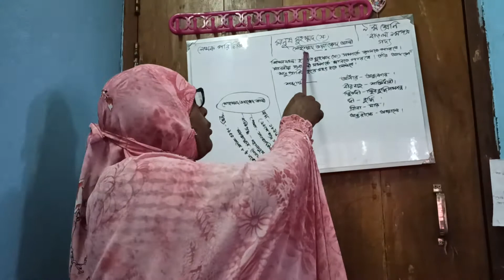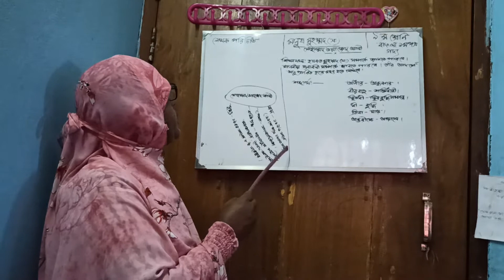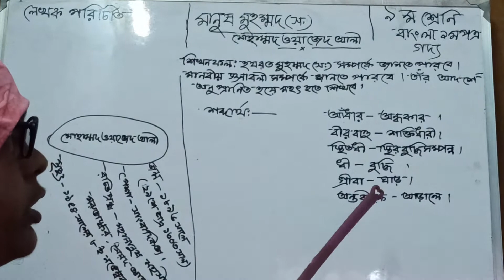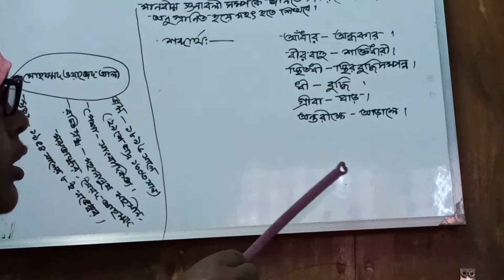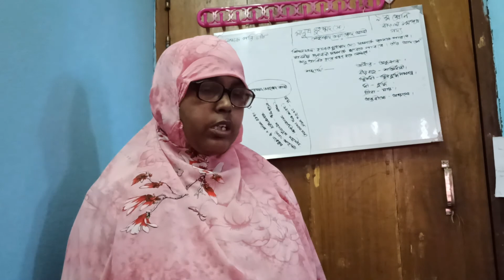৯ম শ্রেণি গদ্য মানুষ মোহাম্মদ (স:) ,লেখক-মোহাম্মদ ওয়াজেদ আলী ।আছমা বেগম, সহ: শিক্ষক,মনাটি উ: বি: